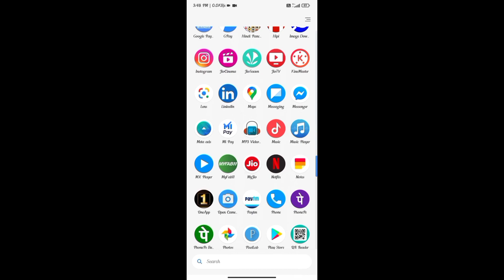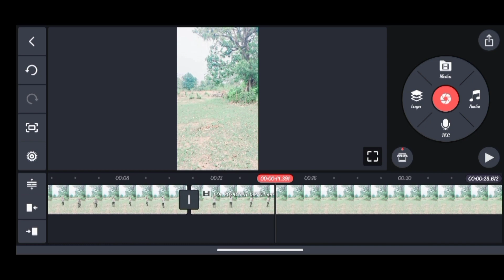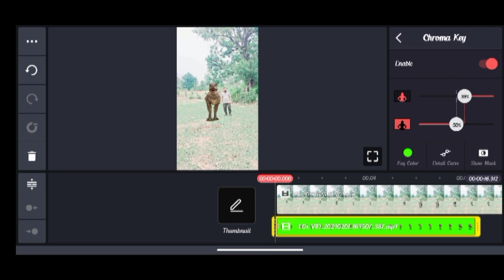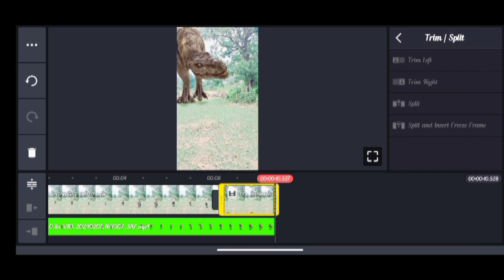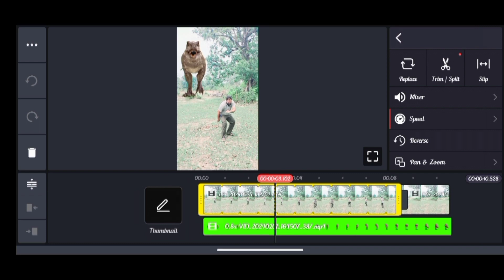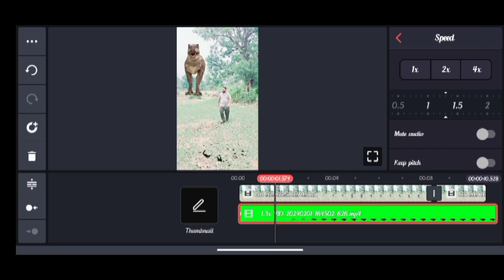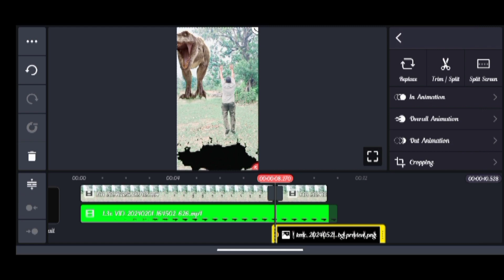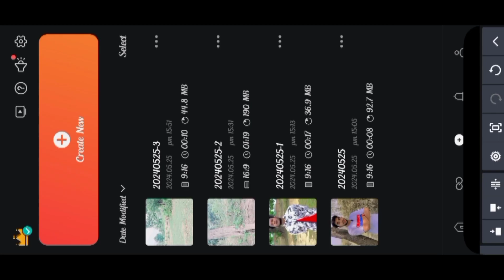Dinosaur Video Editing || VFX Video Editing || How To Edit Dinosaur Video Editing Kinemaster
Your Queries -